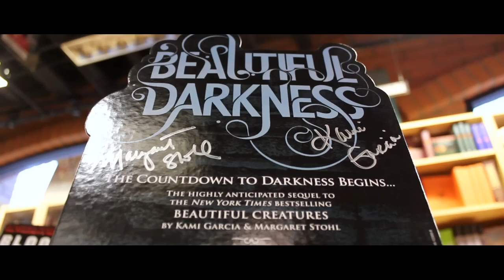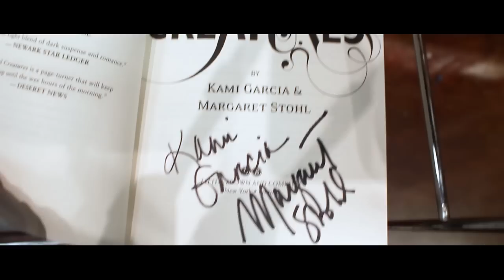Inside The Beautiful Darkness [Part 2]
The second part of my documentary on Kami Garcia and Margaret Stohl, bestselling authors of Beautiful Creatures and Beautiful Darkness.